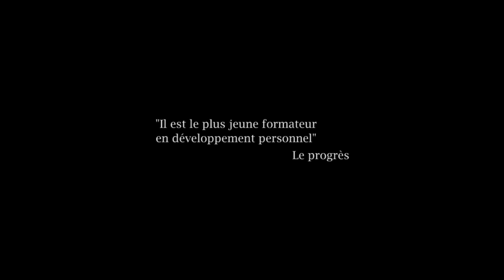David Laroche en live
David Laroche est le plus jeune formateur en développement personnel et confiance en soi de France.
Il a formé des centaines des jeunes, et adulte. Il est intervenu au près de l'UNICEF (ONU) et des écoles de commerce prestigieuses.
Il est aussi connu pour ses rencontres avec de grands experts, conférencier, coach, formateur, écrivain. Ils les interviewent sur les clés de leur réussite et les coulisses de leur succès.

Il a le soutien de personnalités comme Philippe Gabilliet, Lilou Macé, Thierry Janssen, Thierry Boiron, Olivier Roland, Lorenzo Pancino.